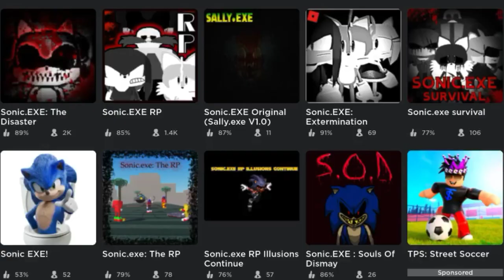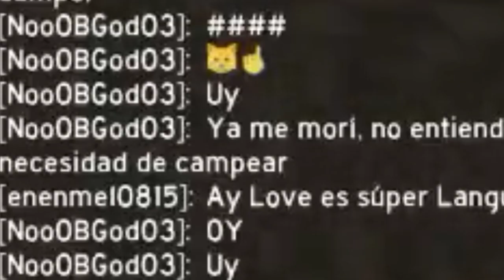survive sonic dot ek se ez at 3 am real no fake1! 1!1!1 (Roblox sonic.exe survival)